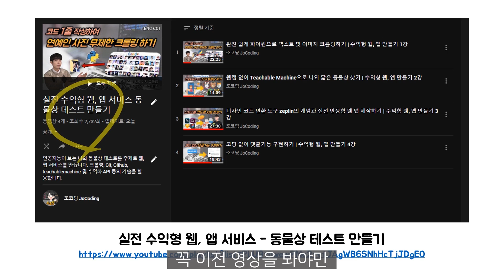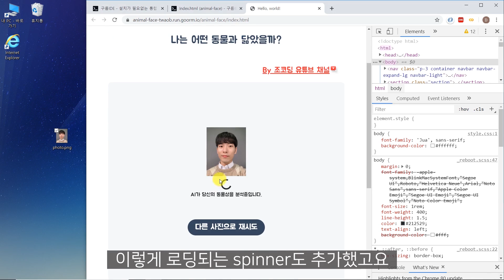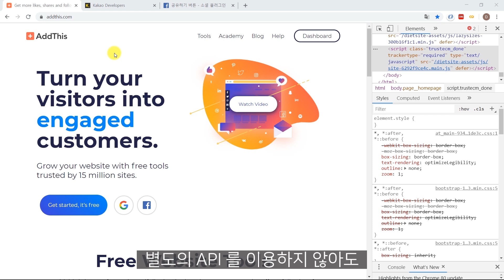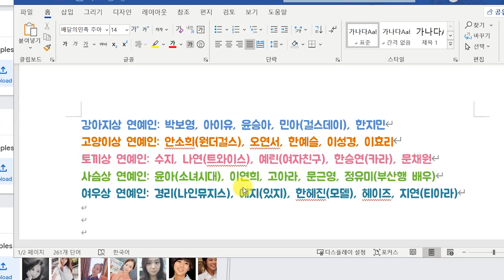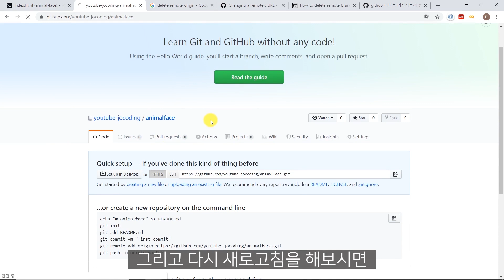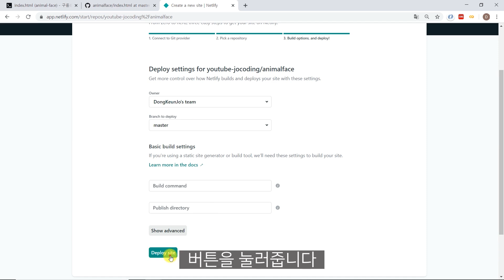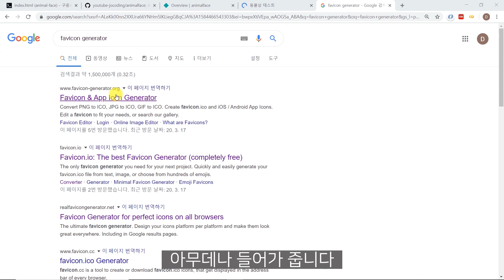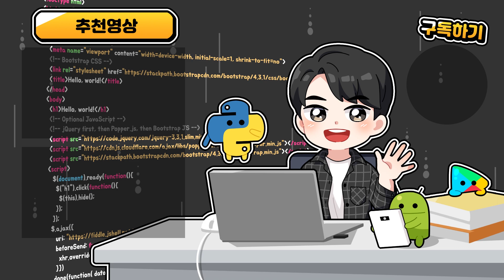동물상 테스트 출시! 코딩 없이 SNS 공유 구현하고 GitHub & Netlify 배포 자동화 및 favicon 등록하기 | 수익형 웹, 앱 만들기 5강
이번 영상은 인공지능 동물상 테스트 웹 서비스를 출시하는 과정을 담았습니다. 코딩 없이 약 200여개의 SNS에 공유하기 기능을 구현하고, GitHub의 기초와 활용 및 Netlify 자동 Deploy 과정을 다룹니다. 또, 간단히 favicon 생성하여 적용하는 과정도 포함되어있습니다.

네이버, 구글에 "동물상 테스트"를 검색해보시면 해당 서비스를 이용해보실 수 있습니다. 이용해보시고 수정이 필요한 사항이 있다면 댓글로 말씀해주세요~!

이 영상은 시리즈물로 구름IDE를 개발환경으로 사용하고 있습니다. 이전 개발 과정이나 환경 세팅이 궁금하신 분은 이전 영상을 시청해주세요! (영상별 단독으로 배울 것도 많으니 꼭 이전 영상을 봐야하는 것은 아닙니다.)

본 영상은 구름IDE에서 에반젤리스트 활동 지원을 받아 제작되었습니다.